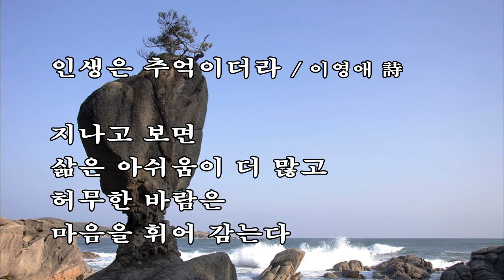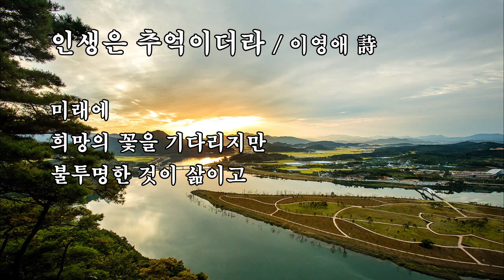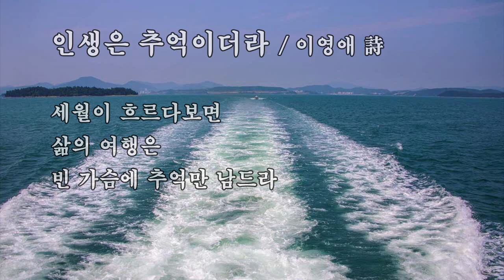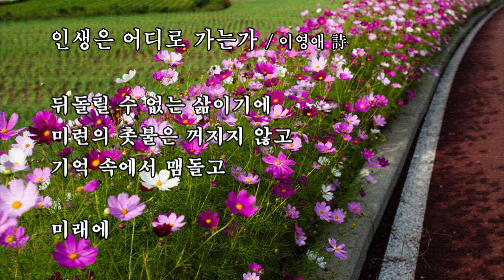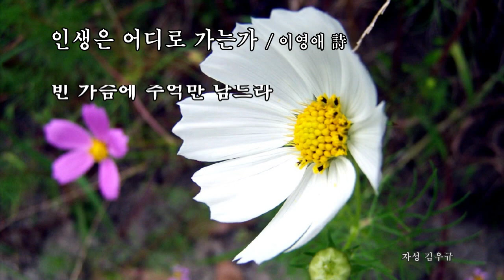인생은 추억이더라 / 이영애 詩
음원 : 보디가드 주제곡 I Will Always Love You (From Body Guard) .mp3